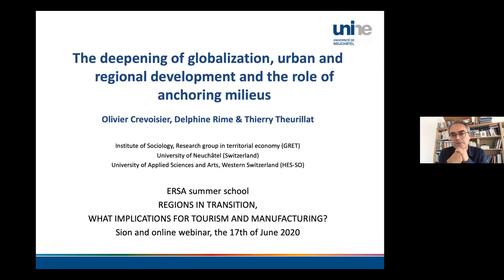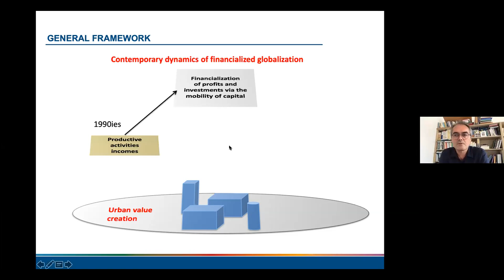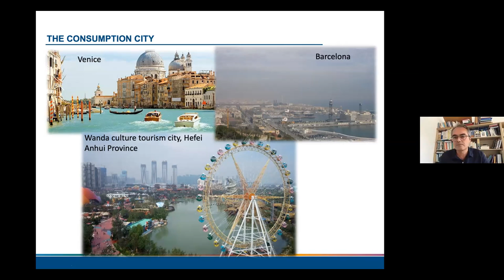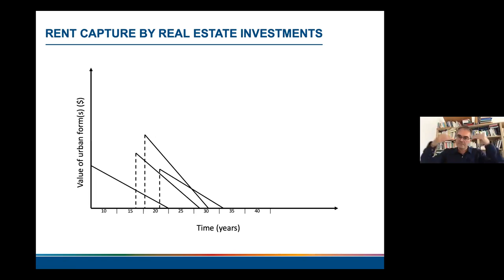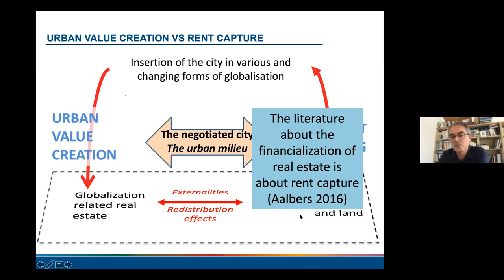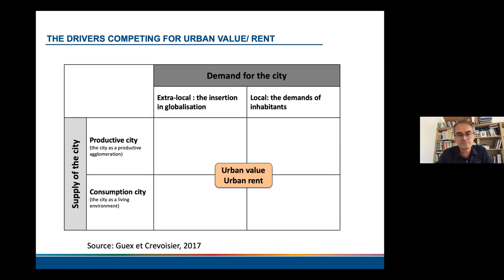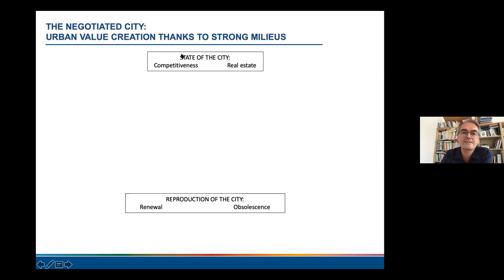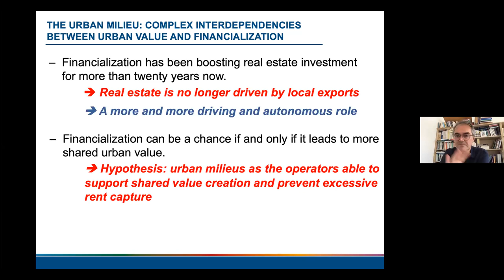ERSA Summer School 2020 lecture by Prof. Olivier Crevoisier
the Regional Science fundaments lecture with a topic "Urban and regional development in tension: the role of anchoring milieus" by Olivier Crevosier during the ERSA Summer School 2020 Virtual Edition. Olivier Crevoisier is professor at University of Neuchâtel (Switzerland). His main research question is how regional and local economic players find their place in a world of hyper-mobility of goods, knowledge, capital and consumers.